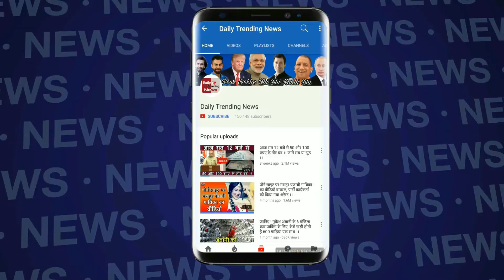इंग्लैंड दौरे पर रोहित शर्मा हुये घायल, अब नहीं खेल पाएंगे मैच.देखें विडियो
Edited By --mayank sharna